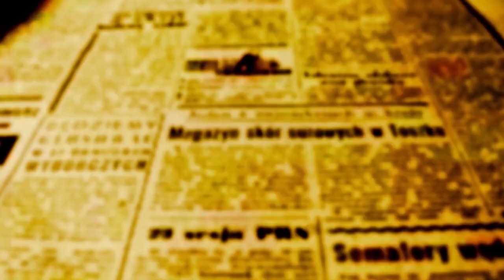A homília de Padre Beozzo: "Coragem, sou eu. Não tenham medo" Mt 14, 22-33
- 19º Domingo do Tempo Comum

Mateus situa o evangelho de hoje na sequência da multiplicação dos pães, seguida da ordem de Jesus para que os discípulos entrassem na barca e seguissem à sua frente para o outro lado do lago de Genesaret, lago com dezenove quilômetros de cumprimento e treze de largura. Podia-se cruzá-lo em poucas horas, mas não foi o que aconteceu. Enquanto Jesus despede a multidão e sobe ao monte a sós para rezar. (14, 24), os discípulos são pegos numa forte tempestade com ondas altas e vento rijo. O evangelista Marcos diz que por mais que remassem não conseguiam avançar pois o vento era contrário.

O certo é que na quarta vigília da noite, ou seja, de madrugada, já perto do amanhecer ainda estão lutando com a tempestade. Jesus vem até eles, caminhando por sobre a água. Ficam apavorados e gritam de medo, pois creem que é um fantasma. Jesus lhes diz: “Coragem, sou eu. Não tenham medo” (14, 27).i Medo era tudo o que os discípulos sentiam, como muitos de nós, nossas comunidades, e a própria Igreja no mundo de hoje. Deixamos que o medo nos invadisse e paralisasse. Muitos desistimos de enfrentar as adversidades e chegamos a perder a esperança. Pedro, sempre atirado, pede para ir ao encontro de Jesus, caminhando sobre as águas. Quando sentiu o vento forte, teve medo, começou a afundar e gritou: “Senhor, salva-me” (14, 30). Jesus estendeu a mão e segurou Pedro, como faz conosco hoje, mas o admoesta, numa advertência a ele e a todos nós: “Homem fraco na fé, por que duvidaste?” (14 31). Jesus sobe à barca com Pedro e o vento se acalmou.